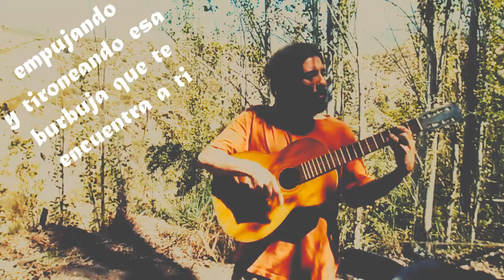Oleadas de Presión - Planta de Asombro | Acústico en la Montaña ! 🌄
oleadas de presión
desde la superficie de nuestros instrumentos hasta ti
haciendo funcionar tus receptores
de vibraciones en el aire, otra vez
y va creciendo esa burbuja que te encuentra a ti
no dejen de empujar en sincronía y poder

lisa superficie de este tambor
alambres estirados que enganchan y sueltan
tubería ahuecada de latón
y una buena cantidad de aire para compartir
y ellas navegando ese aire hasta encontrarte a ti
empujando y tironeando esa burbuja que te encuentra a ti
multiplicando y dividiendo la energía que te encuentra a ti

este es el latido de la tierra
este es el latido de nuestro amor
vamos a quemar esa miseria
sólo con el rugido de este tambor

a mil doscientos kilómetros por hora
noventa y dos latidos por minuto
llegando a cada rincón
siempre generando perturbación!